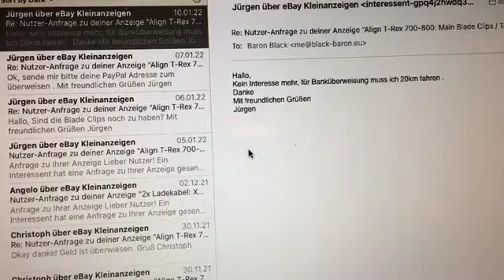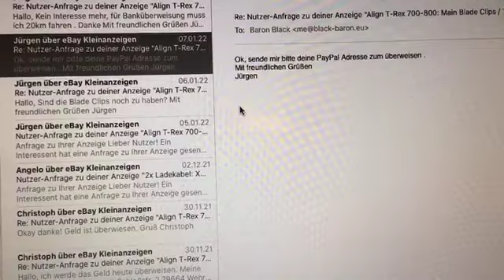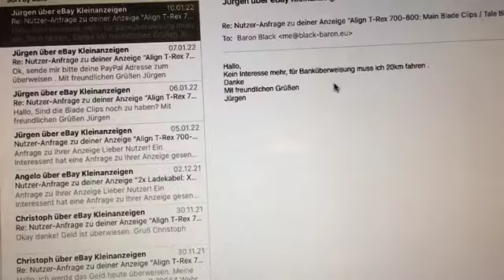Hartz4 + ebay Kleinanzeigen + Einkommen + Zahlungsmethoden ... minderwertig geistiges Thema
Man ist schon genervt genug als Nichtsnutz Hartz4ler mit dem "Zusatzeinkommen" und den Hosen Runterlassen Thema und alles nachweisen müssen mit sämtlichen Bank-Daten, Konto-Auszügen, Paypal Auszügen die man Behörden und Jobcentern vorlegen muss.

Das Thema Banküberweisung oder Paypal das belanglose Streit-Thema kann ich schon nicht mehr hören made in Germoney wegen ein paar Euro Zahlungen.

Mein Hartz4 Gehalt wurde gekürzt bis September 2022 weil ich zu viel Einkommen über ebay und ebay Kleinanzeigen über einen "Hartz4 Bewilligungs-Zeitraum" erzielt habe.

Das Einkommen erzielen und jede Menge Papierkram in Germoney, die Lieblings-Beschäftigung in Germoney für lauter schwarze Nullen ... hauptsache jede Menge unnützer Papierkram ... Verkaufen in Germoney, das macht KEINEN SPASS.

Wenn einen dann noch lauter Käufer nerven auf Verkaufs-Portalen, dann macht kaufen und verkaufen auch keinen Spass mehr.

" Ger + Money = The No Fun Factor "

Gruss,
Black Baron